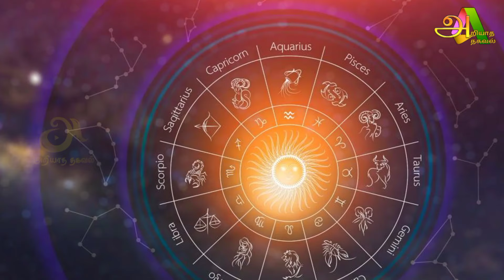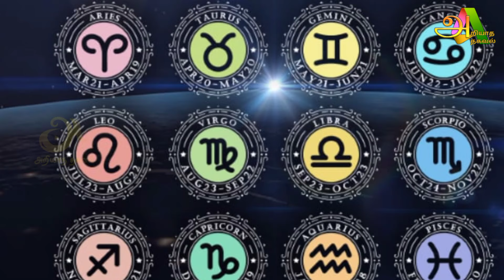இன்று மிக முக்கியமான நாள் அதிர்ஷ்டம் அளிக்க போகும் ராசி ஜோதிடர்களின் கணிப்பு !